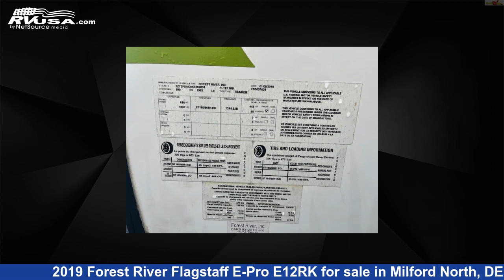Unbelievable 2019 Forest River Flagstaff E-Pro Travel Trailer RV For Sale in Milford North, DE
This 2019 Forest River Flagstaff E-Pro E12RK is a Travel Trailer RV. It is located in Milford North, DE 19963 and is offered for sale by Delmarva RV Center (Milford North). This Used Forest River Is 11' 4" in length and features sleeps 2, CO Detector, Refrigerator, Microwave, TV, Auxiliary Battery, Spare Tire Kit, LP Detector, DVD Player, Leveling Jacks, Smoke Detector, and 20 gal fresh water capacity.The unloaded weight of this 2019 Forest River Flagstaff E-Pro E12RK is 1164 lbs.

Delmarva RV Center (Milford North) is a dealer for brands like: Alliance RV, Coachmen, Dutchmen, East to West, Forest River, Grand Design, Jayco and offers the following rv services: Parts/Accessories, Service. They stock rv types such as: Class A, Diesel Pusher, Fifth Wheel, Park Model, Toy Hauler, Travel Trailer. For more information and pricing on this unit, To see all units available for sale by Delmarva RV Center (Milford North),